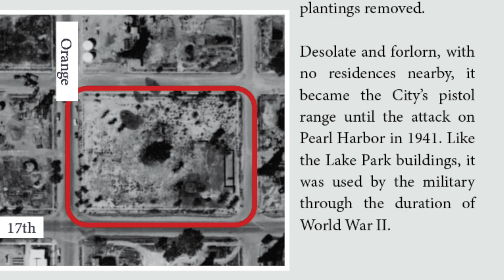17th Street Park & Memorial Hall Ribbon Cutting - Dec. 2022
The community came out to help cut the ribbon on the new 17th Street Park and Memorial Hall at 17th Street and Orange Ave. Elected officials and city staff, along with American Legion Post 133, helped in the festivities.